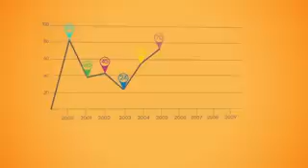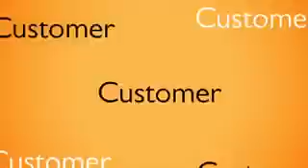▶ Organizational Change and Development